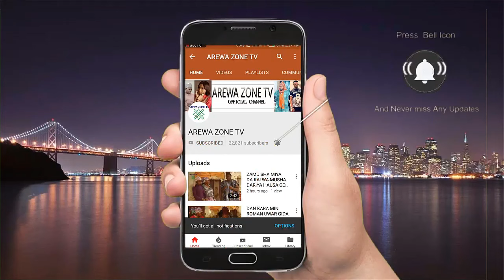Nifa Akan Mace Duk Masifar Da Zan Shiga Wallahi Sai Na Shiga - Musha Dariya